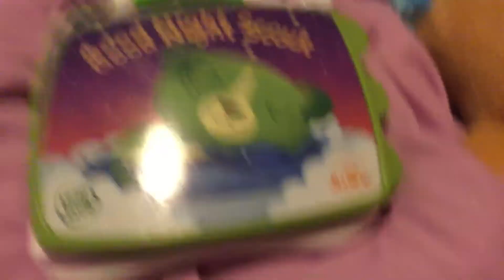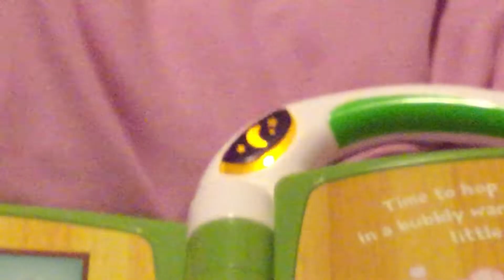Leapfrog my first book goodnight scout book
Leapfrog goodnight scout is a book that little ones can read and be smart and listen to the lullabies to 5 or 10 minutes it can make your child go to sleep I am getting the hide and seek at the farm one for Hanukkah